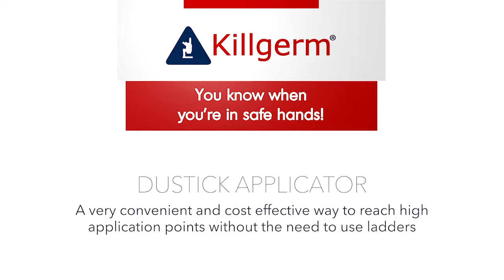Dustick in Action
Dustick helps minimise the use of ladders and get to those hard to reach spots when working with insecticidal or rodenticidal dust. The heavy duty brass pump assembles and dismantles in seconds. Can be adjusted from 2ft. to 18ft. (0.61m to 3.66m) in 4ft (1.22m) sections.